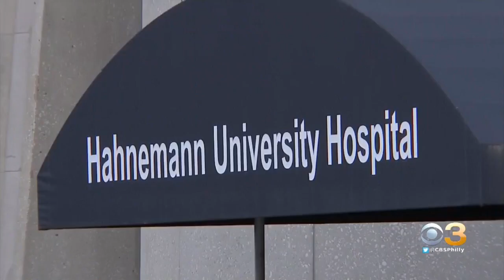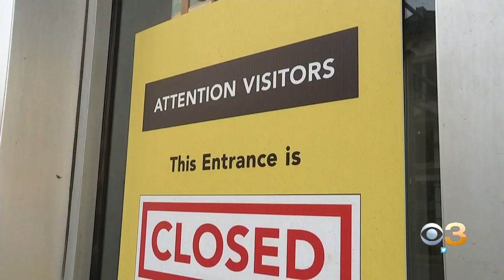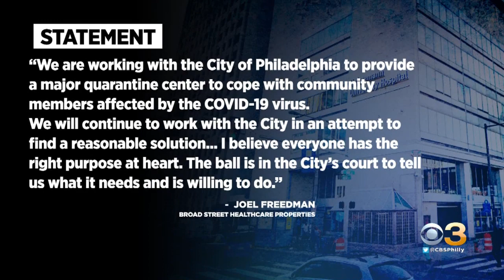Philadelphia City Officials In Talks To Open Shuttered Hahnemann Hospital As Coronavirus Treatment C